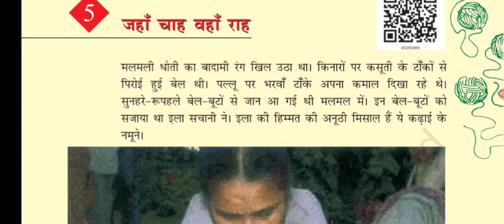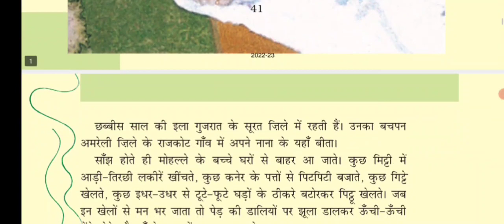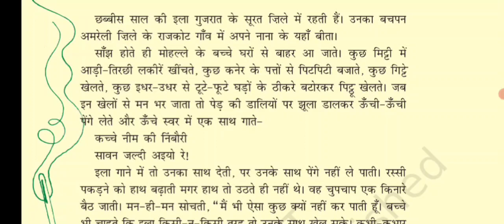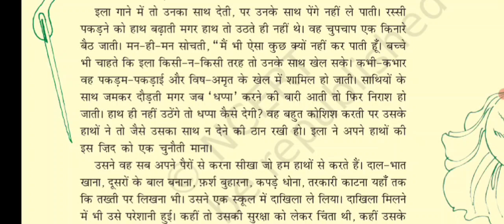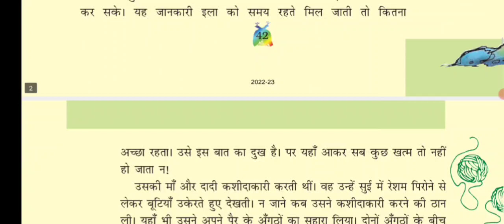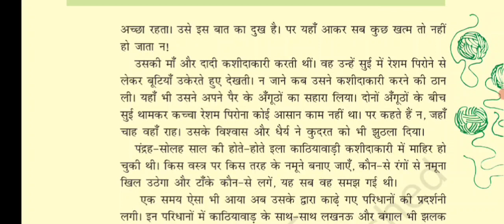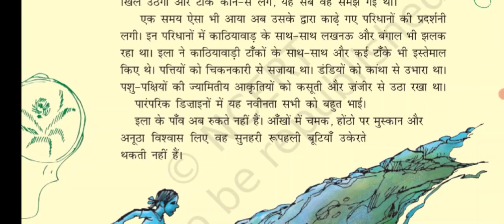विषय- हिंदी/कक्षा- 5/ पाठ- 5 (जहां चाह वहां राह) श्रीमती पूजा राय द्वारा